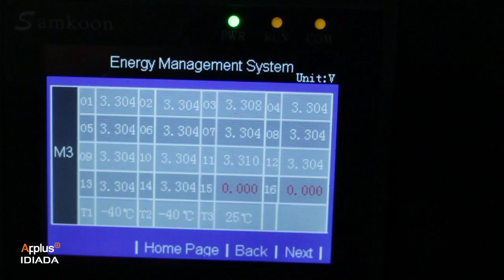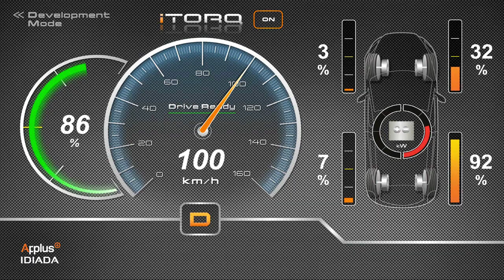ITORQ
Applus IDIADA's Torque Vectoring system is a motion control module that distributes drive torque between the individual vehicles' wheels depending on the drivers' inputs and road conditions.

The iTORQ project has been developed to meet the latest needs of the modern automotive industry in three key areas:

 - First, to deliver Interactive Driving Dynamics allowing the driver to select the type of vehicle feel he wants.

 - Second, to provide the latest driver safety through reducing vehicle instability in avoidance maneuvers.

- And last, to provide Intelligent Energy Efficiency strategies by ensuring the minimum energy is used to drive the vehicle.